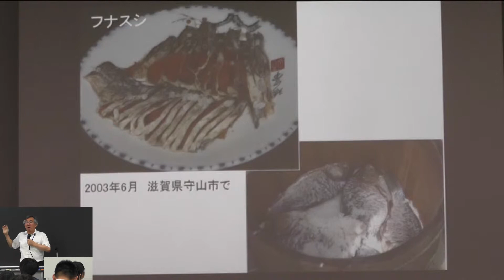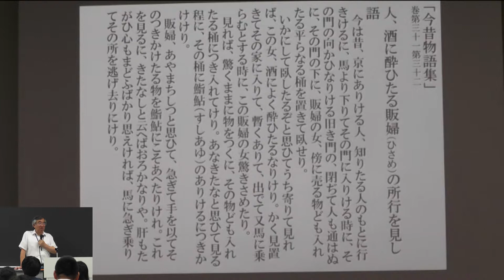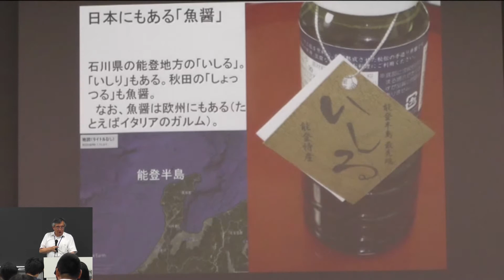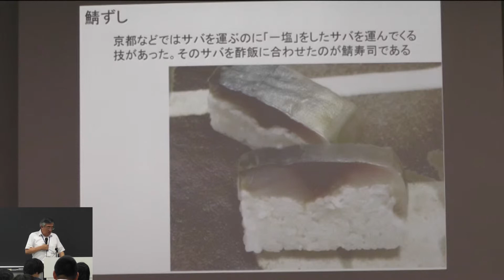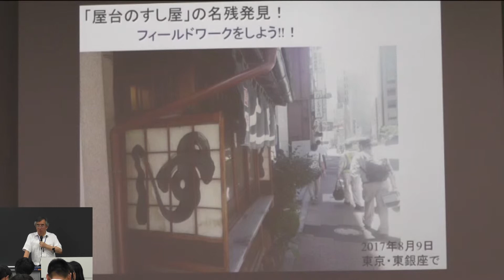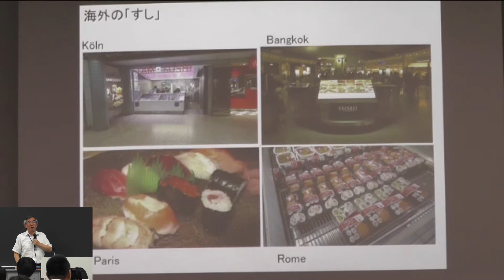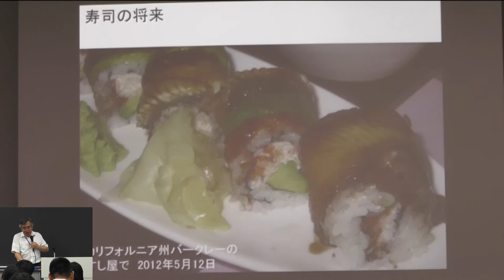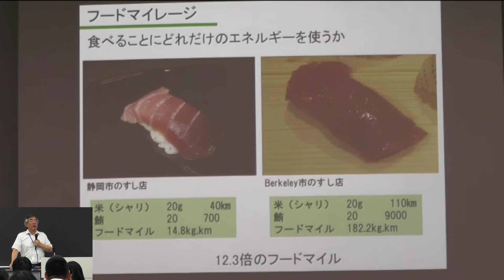・オープンキャンパス模擬授業 京都府立大学文学部和食文化学科 佐藤洋一郎 教授 「すしという食べもの」vol.2